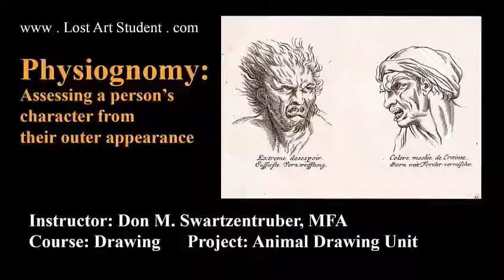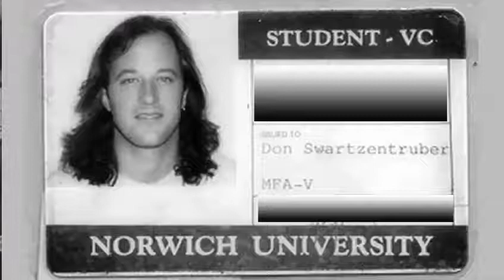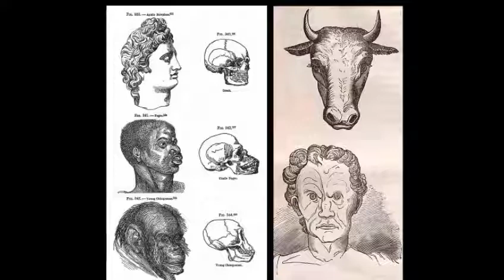(DRAW) Physiognomic Portrait Drawing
Physiognomy  is the practice of assessing a person's character or personality from their outer appearance—especially the face. The historical study of physiognomy meets the contemporary definition of a pseudoscience;  the credence of the study of physiognomy in the present day varies. The practice was well-accepted by the ancient Greek philosophers, but fell into disrepute in the Middle Ages while practiced by vagabonds and mountebanks. It revived and was popularized by Johann Kaspar Lavater, before falling from favor in the late 19th century. Physiognomy in the 19th century is particularly noted as a basis for scientific racism. Physiognomy is sometimes referred to as 'anthroposcopy', a term originating in the 19th century. Porta used woodcuts of animals to illustrate human characteristics. In the U.S., physician James W. Redfield published his Comparative Physiognomy in 1852, illustrating with 330 engravings the "Resemblances between Men and Animals".